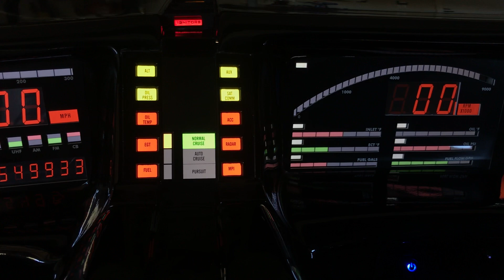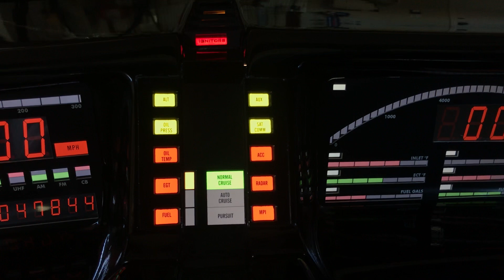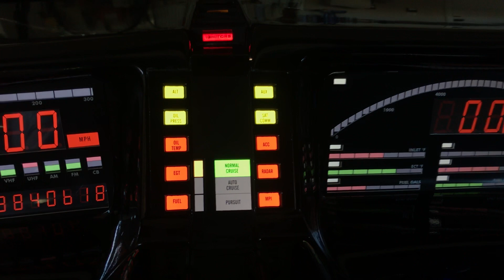KITT talking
Conversation with KITT from thanksgiving. This is an A.I. type software that can hold a real conversation. The voice is about as good as i can get it to the show.